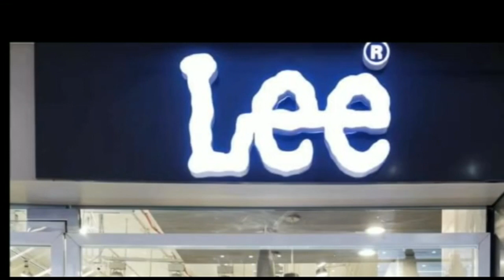इलाहाबाद बैंक रिटायर्ड पर्सन ऑर्गेनाइजेशन दरभंगा यूनिट की बैठक ,बैंकों के निजीकरण का विरोध